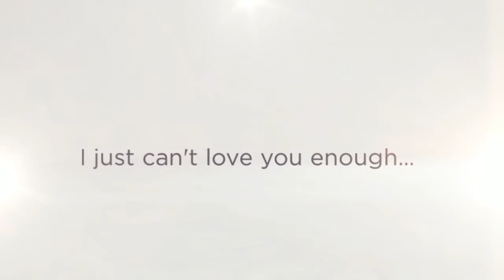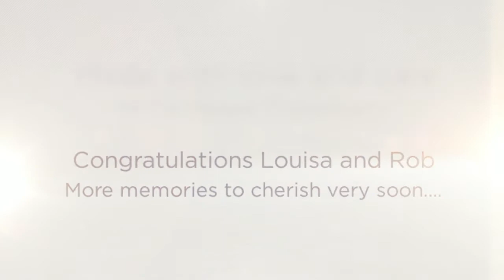Louisa and Rob wedding preview